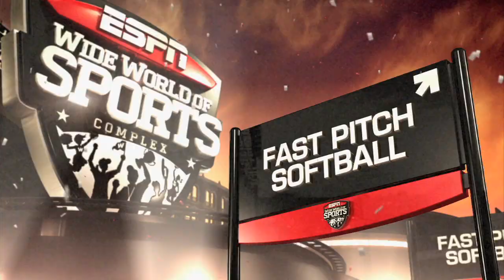USSSA Fast Pitch World Series Louisiana Lady Hawks vs. South Florida Stingers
USSSA is the World's Largest Multi-Sport Athletic Association in the World.